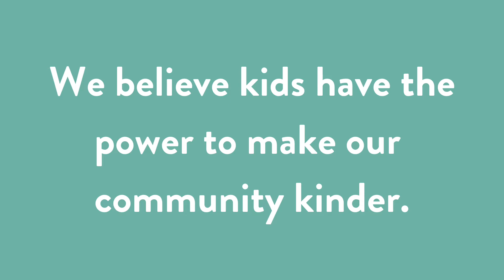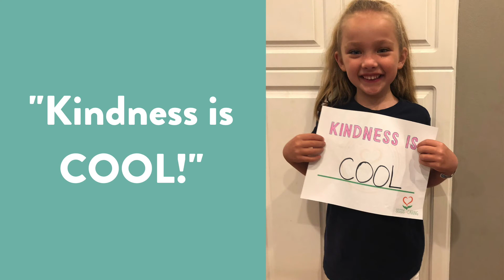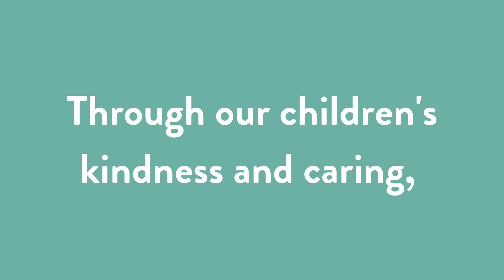What is Kindness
We asked kids, "what is kindness?" These were their answers.